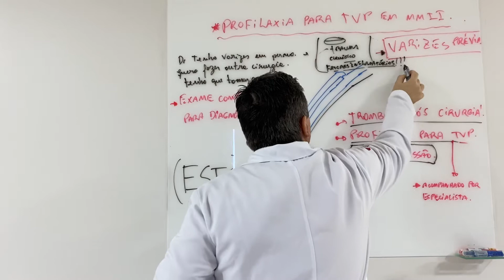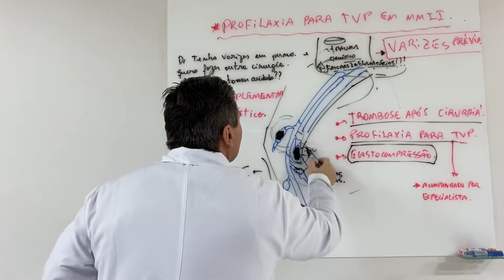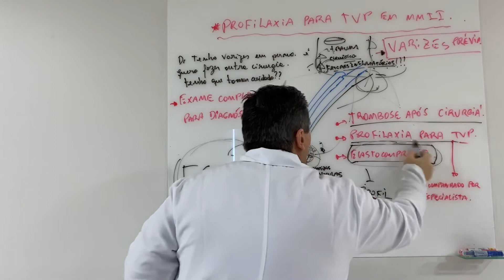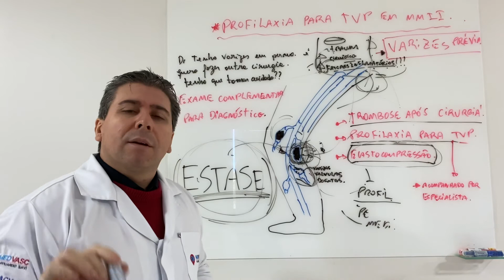Qual o risco de trombose quando tem varizes em membros inferiores?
Qual risco de ter uma trombose venosa quando ha varizes diagnosticada?

MEDVASC
Especializada no Tratamento de Doenças Vasculares e no Tratamento de Varizes utilizando o método CLaCS.
Dr. Eduardo Savi l CRMPJ 5938